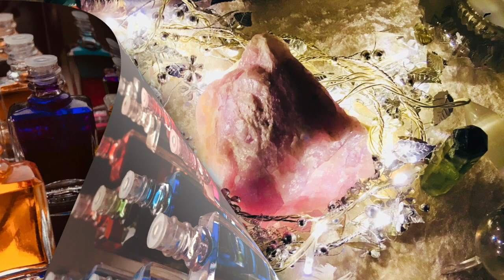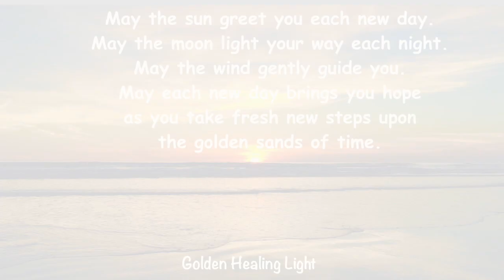Golden Healing Light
Soulful healing is a combination of using colour, words, crystals and sound.

Each healing session bespoke to you, aligning you with your true self.
It will enable you to heal in mind, body and soul, giving you a sense
of peace and wellbeing.

Susie Walters.
All images are taken by me.